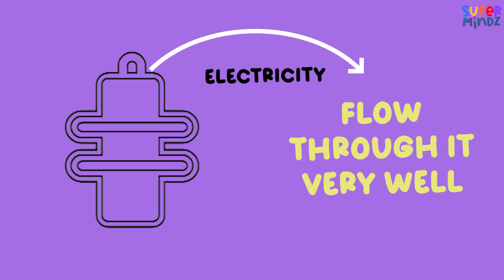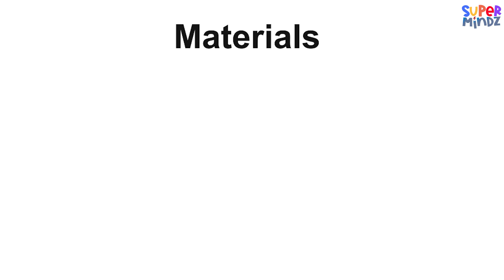CONDUCTIVITY | Conductors and Insulators | Science for kids | SuperMindz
⚡ Join us as we unravel the mysteries of conductivity!
We'll dive into how heat flows through materials like metals and why some substances can carry electricity while others can't.  😯

Welcome to SuperMindz, where fun never stops and learning is an absolute delight!

Prepare yourself for an exciting adventure filled with guessing games, quizzes, and tons of educational fun. Our goal is to provide those impressionable brains with experiences and challenges that will blow their minds!

Every day, learn something new and have fun while solving puzzles and putting your knowledge to the test. Come together with our SuperMindz team and start the journey!